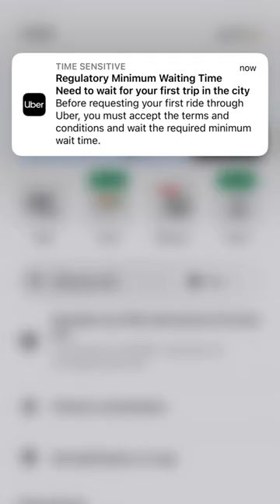Uber in Barcelona: The Challenges and Surprises You Need to Know!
Buckle up for a ride through the unique world of using Uber in Barcelona! In this eye-opening video, we share the ins and outs of navigating the Barcelona Uber experience, from airport signage to regulatory surprises.

✈️ Airport Signage Woes:

Discover the hiccups we encountered with airport signage, making it tricky to locate meeting points like Parking Garage C.

⏳ Minimum Waiting Time Mystery:

Uncover the mystery of Uber's regulatory minimum waiting time for your first trip in Barcelona.
They won't disclose how long you'll wait, leaving you in suspense.
🚖 Taxi Precio vs. Uber X:

Learn why selecting Uber X may not be your best option and why you'll likely have to opt for "Taxi Precio" within the Uber app.
Understand the nuances of Barcelona's local taxi service integrated into the Uber platform.

📱 Pin-Ready Travels:

Keep your phone at the ready! We reveal why drivers will ask for a pin before your Uber ride can begin.

Share your Barcelona Uber experiences in the comments below!